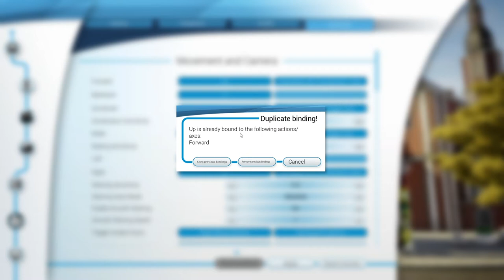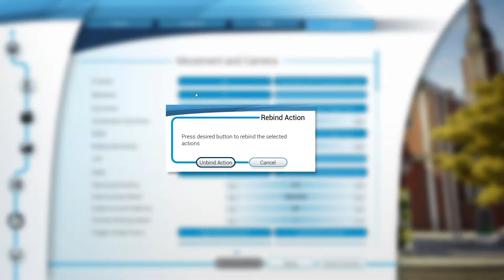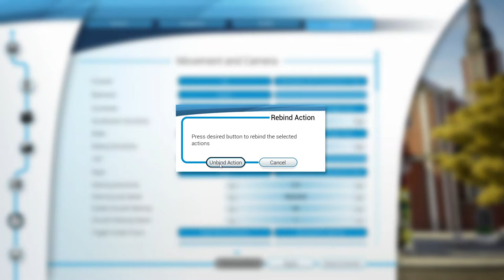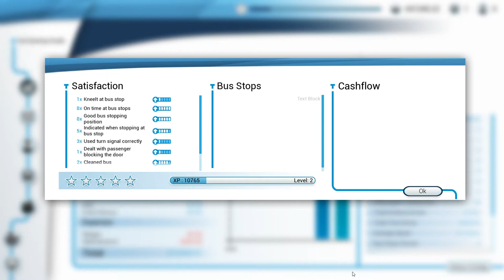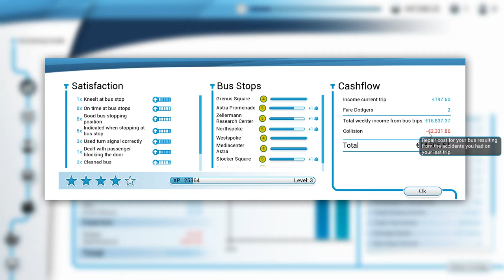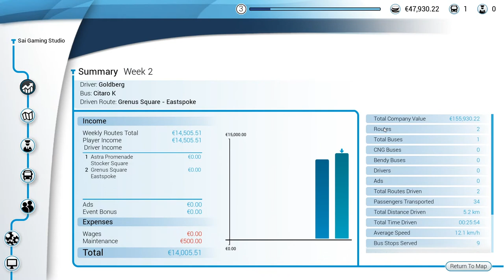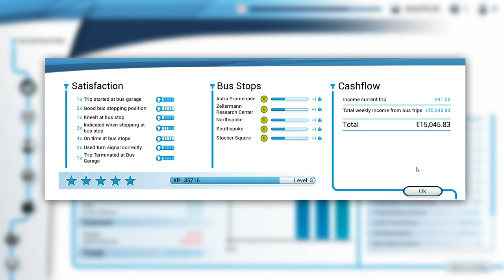Bus Simulator 18 || Episode 3 || Tamil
Let's Just Try Bus Simulator 18.